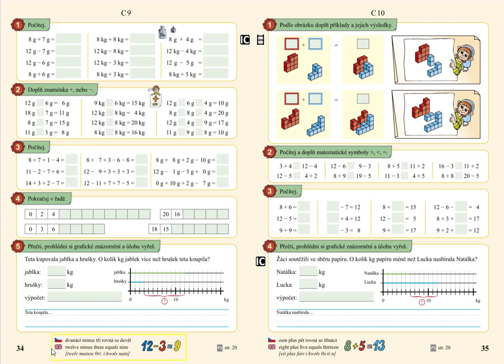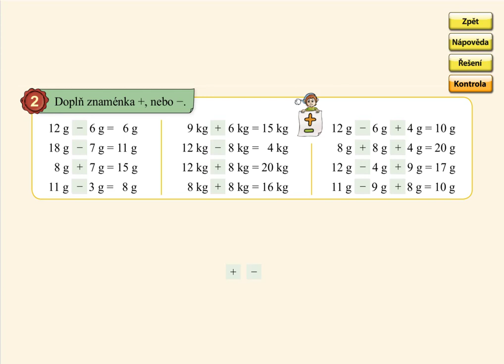Pamětné počítání do 20, MATÝSKOVA MATEMATIKA 4. DÍL - POČÍTÁME DO DVACETI, str. 34, cv.2